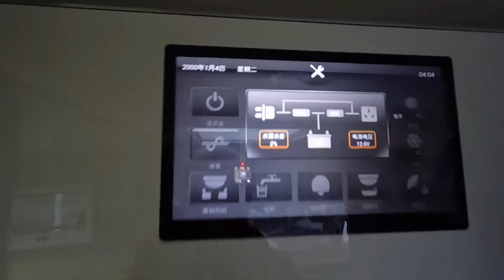房车埋入暴雪高近半米，房车旅行又得延期了吗？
5，新房车埋起来